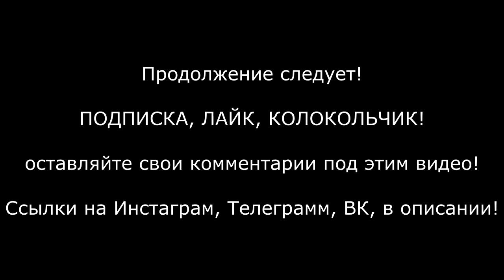БОМБИМ ВОРОНЕЖ - ПОЛКАН ЛЁТЧИК ЗАЛЕТЕЛ НА ПЕШЕХОДКУ часть 7